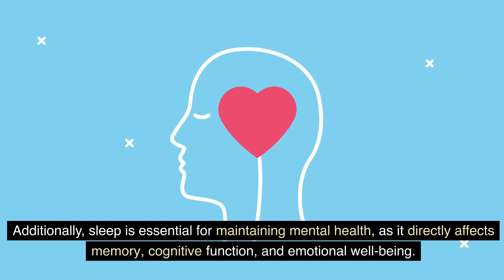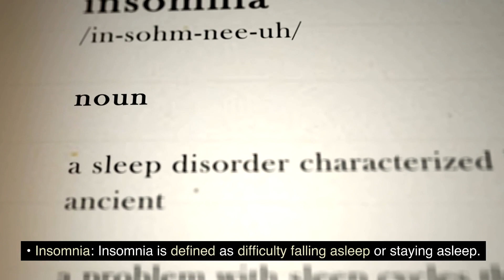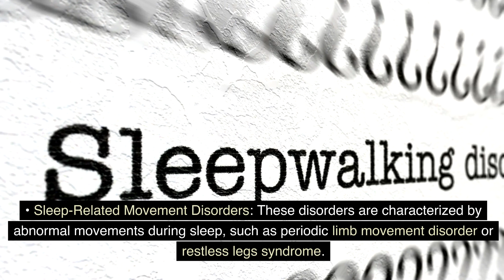🌟 The Importance of Sleep for Aging Bodies, Part 1 🌟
🌙 Sleep is not just a luxury, but a vital component of maintaining good health and overall well-being, especially for individuals aged 50 and above. 🌙

Our bodies undergo several changes as we age, and sleep is crucial for supporting these transitions. In fact, research suggests that older adults need just as much sleep as younger individuals, around seven to nine hours each night. Let's delve into the fascinating topic of sleep and its impact on the health and well-being of people aged 50 and above in this two-part series.

🌟 Part 1: The Importance of Sleep for Aging Bodies 🌟

1️⃣ Physical Health and Longevity: Adequate sleep promotes a healthy immune system, which is especially important for older adults. Studies have found that a lack of quality sleep may increase the risk of chronic diseases such as cardiovascular problems, diabetes, and certain cancers. On the other hand, prioritizing sleep can contribute to a longer and healthier lifespan.

2️⃣ Cognitive Function: Getting sufficient sleep is closely linked to improved cognitive function. Quality rest enhances memory, attention span, and decision-making abilities. By prioritizing sleep, older adults can actively work towards preserving their cognitive health and reducing the risk of age-related cognitive decline, such as dementia or Alzheimer's disease.

3️⃣ Mental and Emotional Well-being: Sufficient sleep plays a crucial role in maintaining good mental and emotional health. Lack of sleep can lead to increased feelings of anxiety, depression, irritability, and mood swings. On the other hand, prioritizing restful sleep can boost mood, decrease stress levels, and enhance overall emotional well-being.

4️⃣ Chronic Pain Management: As we age, chronic pain conditions become more prevalent. Sleep is known to have analgesic properties, helping to manage pain more effectively. Investing in a supportive and comfortable sleep environment, coupled with healthy sleep habits, can significantly improve the quality of life for older adults dealing with chronic pain.

5️⃣ Physical Performance: Quality sleep contributes to better physical functioning and performance. It aids in muscle recovery, balances hormone levels, and enhances overall energy levels. By ensuring proper rest, older individuals can experience improved mobility, strength, and overall vitality.

In the next part of this series, we will discuss effective strategies and tips for optimizing sleep in individuals aged 50 and above.